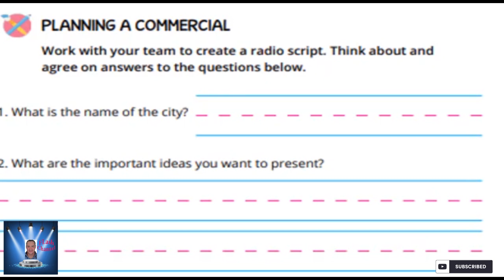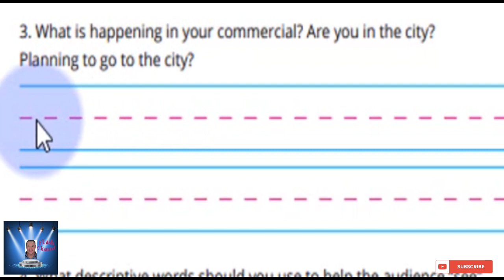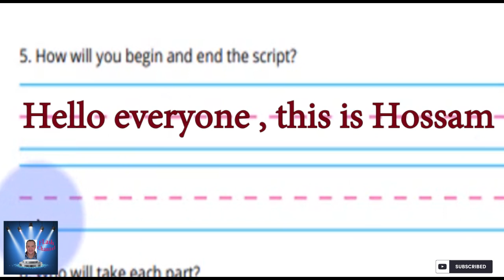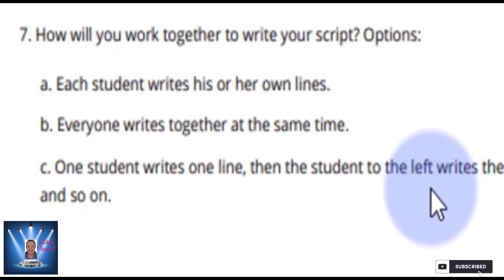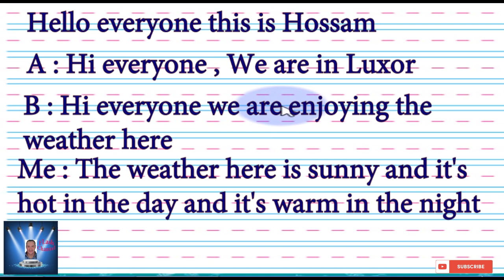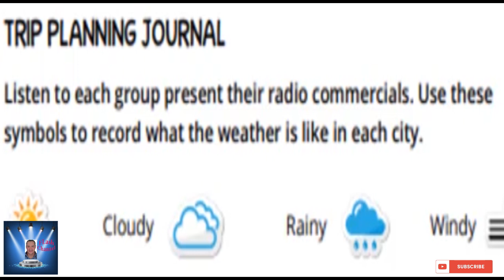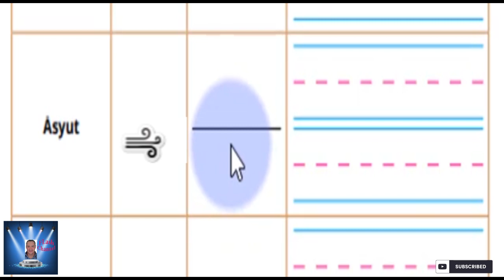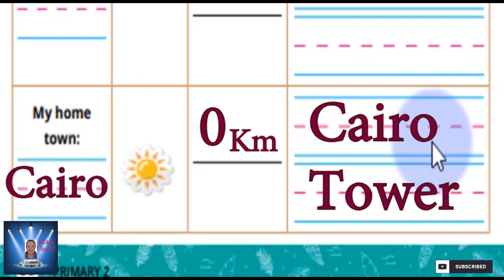الصف الثانى الابتدائى DISCOVER الترم الثانى Part 10 شرح مع التكرار بشكل جميل .